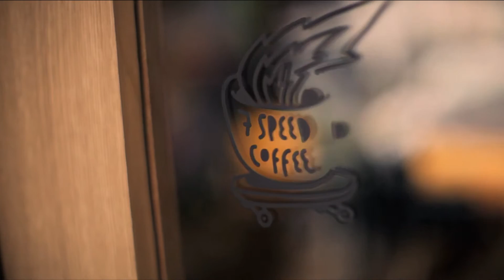7Speed Coffee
A video I made for 7 Speed Coffee.